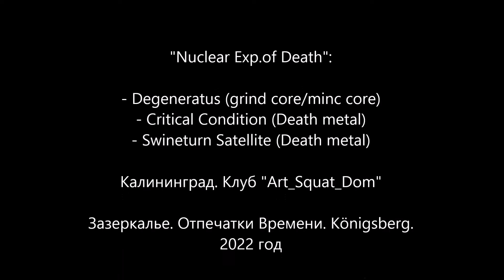Nuclear Exp. of Death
• Degeneratus - grindcore/mincecore

Клуб "Art_Squat_Dom", Ялтинская улица, 66к11, Калининград.

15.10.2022